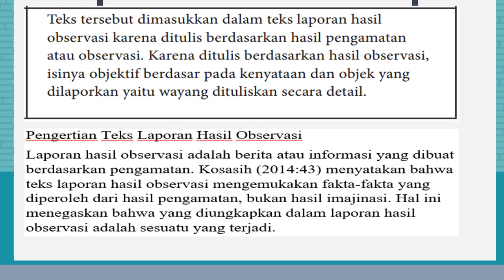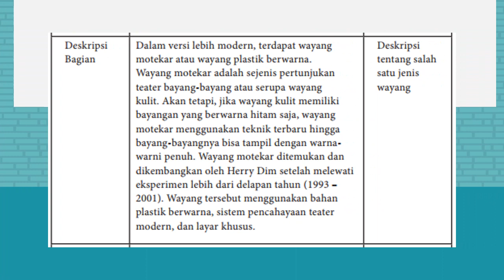Teks Laporan hasil observasi kelas X SMK